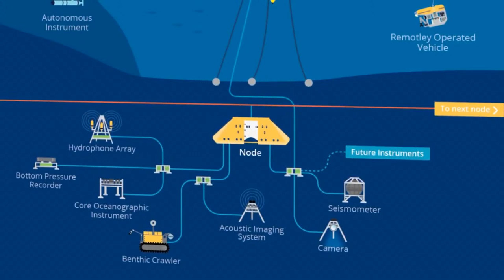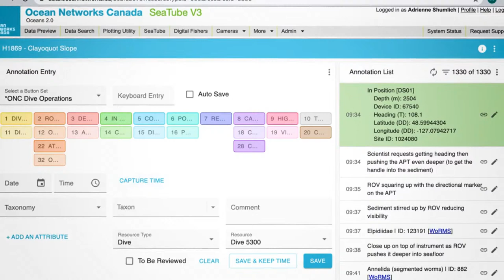Next on Nautilus: Expedition to ONCAbyss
Preview the August E/V Nautilus expedition with Ocean Networks Canada in a live conversation with the scientists, engineers, and students aboard the ship in their first days at sea. For a month, the team will investigate the abyssal plain, hydrothermal vents, and conduct dual-ship operations deploying and installing Earth-observing instruments for an ocean observatory across the Juan de Fuca tectonic plate. Bring your questions and join the conversation about new ocean technology and the engineering challenges of working on a geologically active seafloor!